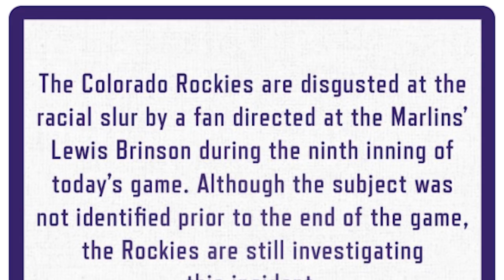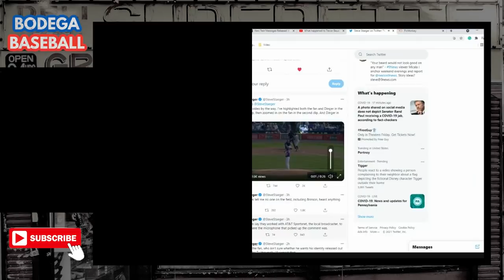Dinger Video | Colorado Rockies Racial Slur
Today in Bodega Baseball, we discuss the details surrounding the infamous Dinger video.

Last weekend, a video surfaced that appeared to show a Colorado Rockies fan using a racial slur during a Lewis Brinson at-bat. As it turns out, this wasn't an example of racism playing out in public. The fan in question was not shouting the n-word, he was calling for Rockies mascot, Dinger.

Thankfully, this was all cleared up by 9News weekend anchor Steve Staeger on twitter